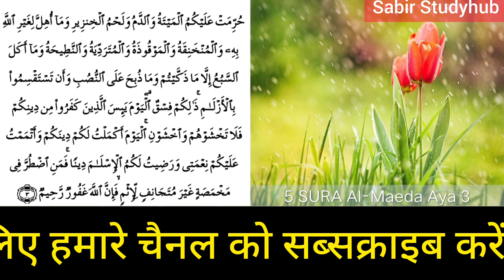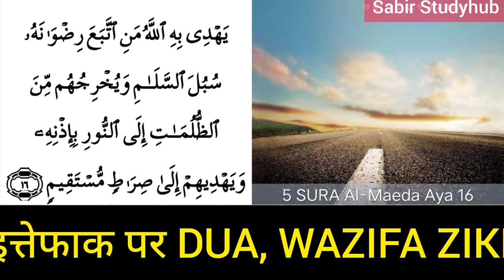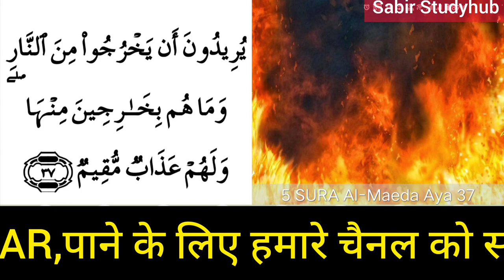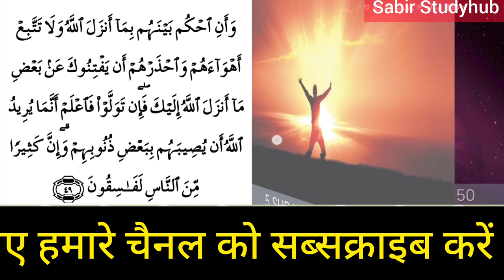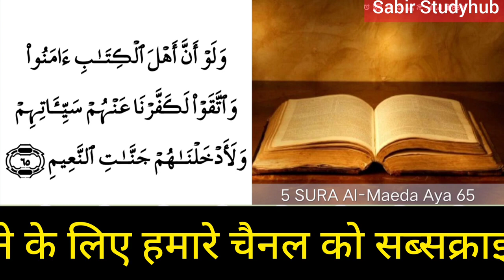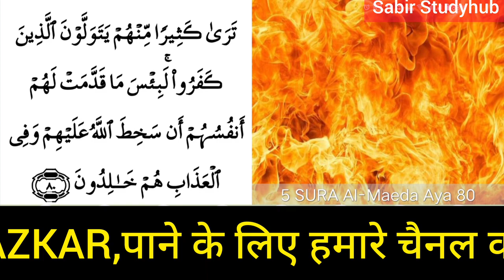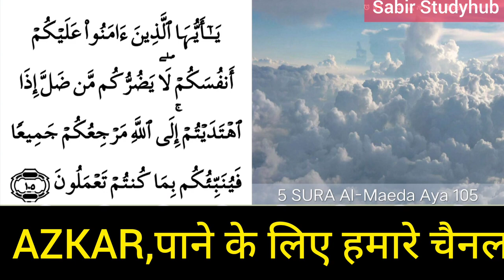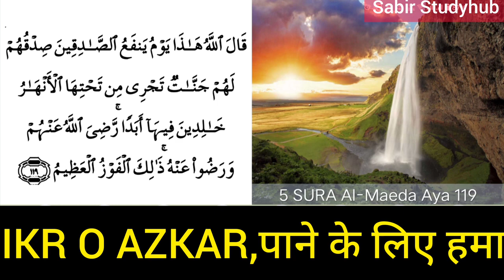आज रमजान का दूसरा जुमा है एक बार ये सुरह सुन लो जो मांगोगे सब मिलेगा हर दुआ कुबूल होगी Dolat Ka